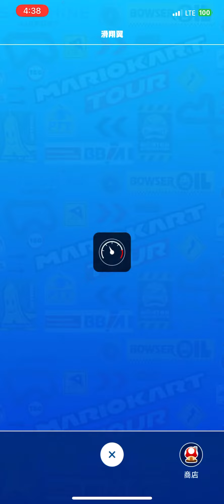Mario Kart Tour 瑪利歐巡迴賽 - 暫時有的角色丶車輛及滑翔翼 (8/3/2023)